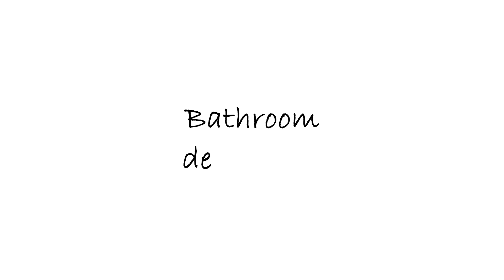Massive Apartment Decluttering! Organizing for the New Year 2023!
Hey guys! In this video I am preparing for the New Year 2023 by completely decluttering my apartment. This is part one of a decluttering and organizing series I am starting for the new year of 2023. This video includes me completely decluttering and organizing my desk, closet, and bathroom. I go through every single item in these areas and get rid of so many items that I either donated or threw out. Going into the new year organized is so important for me to set me up for success. Have a great start to 2023 and I hope you find this video inspiring!

__LifewithLaur__

-Infraction: Tokyo
-MokkaMusic: Party is Not Over
-Alexi Action: Promise
-MokkaMusic: Twighlight
-MokkaMusic: Breathe Deeper
-MokkaMusic: Scotch